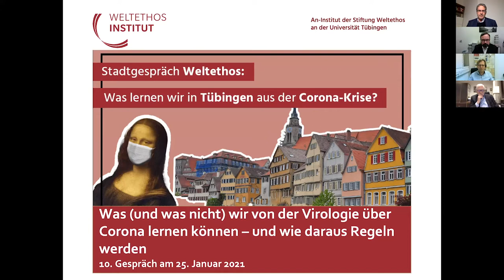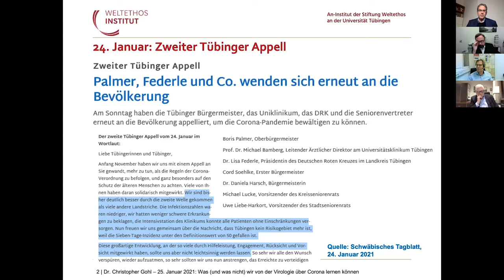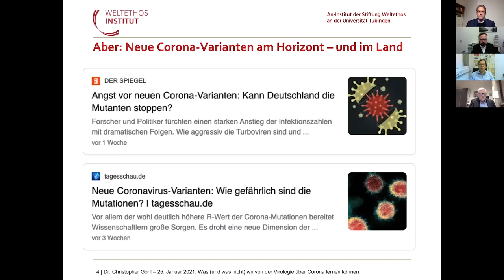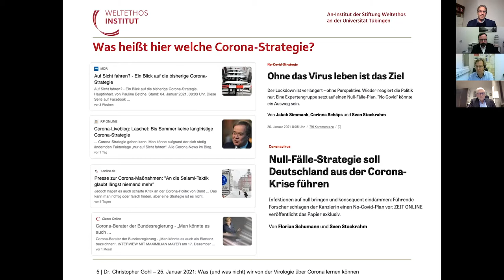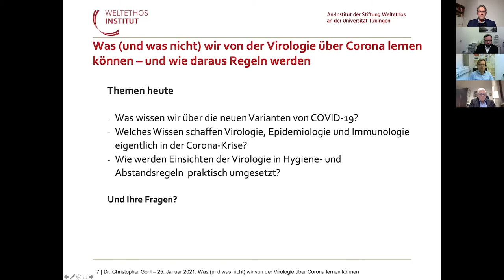Was (und was nicht) wir von der Virologie über Corona lernen können – und wie daraus Regeln werden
Noch ist unklar, ob die neuen Varianten von COVID-19 gefährlicher sind als die bisherigen. Zwar sucht die Politik Beratung durch Virologen und Epidemiologen. Aber der Lernprozess zwischen Wissenschaft, Gesundheitsämtern, politischen Entscheidern und der Öffentlichkeit bleibt von Unsicherheiten geprägt. Wir wollen zur Aufklärung dieser Unsicherheiten beitragen.

Mit zwei Mitgliedern des Expertenkreises Aerosole des Wissenschaftsministeriums

Prof. Thomas Iftner, Direktor des Institutes für Medizinische Virologie und Epidemiologie der Viruskrankheiten an der Uniklinik Tübingen
Medizinaldirektor Stefan Brockmann, Referatsleiter Gesundheitsschutz und Epidemiologie im Landesgesundheitsamt Baden-Württemberg
werden wir am 25. Januar ab 18.15 Uhr unter der Überschrift Was (und was nicht) wir von der Virologie über Corona lernen können – und wie daraus Regeln werden folgende Fragen erörtern:

Was wissen wir über die neuen Varianten von COVID-19?
Welches Wissen schaffen Virologie, Epidemiologie und Immunologie eigentlich in der Corona-Krise?
Wie werden Einsichten der Virologie in Hygiene- und Abstandsregeln  praktisch umgesetzt?
Gastgeber ist Dr. Christopher Gohl.

Die Diskussion ist die zehnte Veranstaltung im Rahmen der öffentlichen Ringvorlesung zum „Stadtgespräch Weltethos: Was lernen wir in Tübingen aus der Corona-Krise?“ Wir fragen jeden Montag Abend im Wintersemester nach: Was genau lernen wir denn aus der Krise? Was muss sich jetzt ändern in Tübingen, aber auch weltweit? Vertreterinnen und Vertretern von Stadt, sozialen Institutionen, Wirtschaft, Kultur und Wissenschaft erörtern ihre Einsichten. Unsere Ringvorlesung macht die globale Krise zum Stadtgespräch und Lernprogramm für unsere Verantwortung für Mitwelt, Umwelt und Nachwelt.